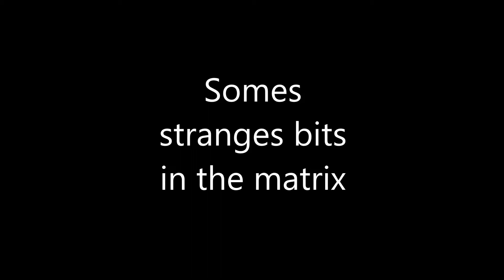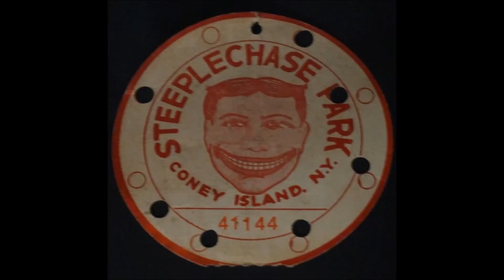Somes stranges bits in the matrix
premier tests réels de mon therapsid.